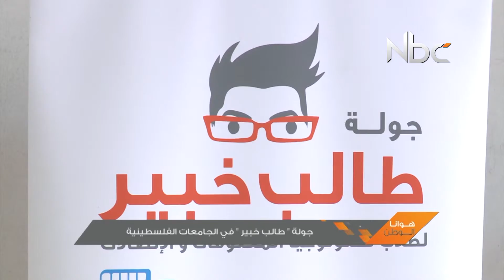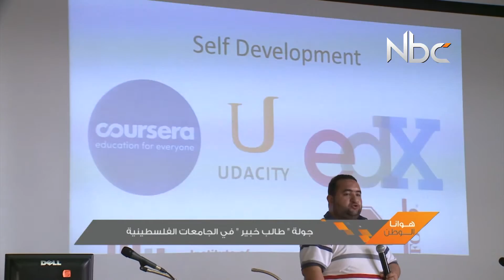جولة طالب خبير في الجامعات الفلسطينية صلاح العاصي و احمد هواش